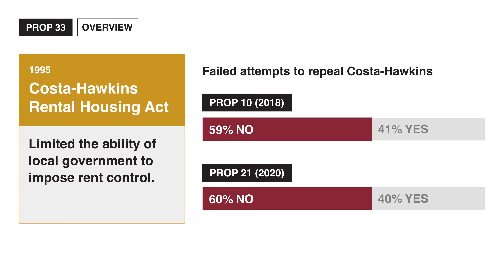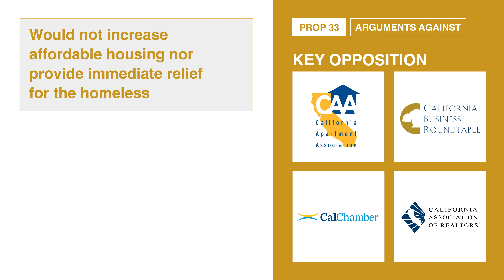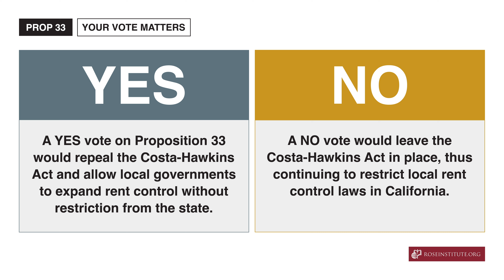2024 Video Voter Guide – Prop 33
Research Assistant:  Kahani Malhotra ‘27

Purpose
Proposition 33, called the “Justice for Renters Act,” would remove state restrictions on local rent control and allow cities and counties to limit rent on housing.